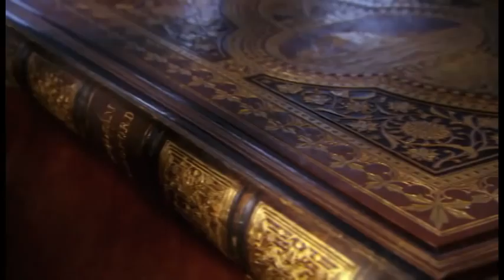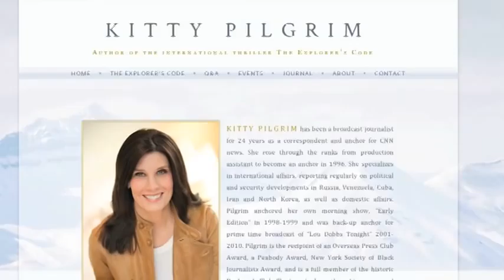CNN Financial Reporter Pens Thriller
Kitty Pilgrim, financial reporter for CNN, switches gears to write a thrilling novel.